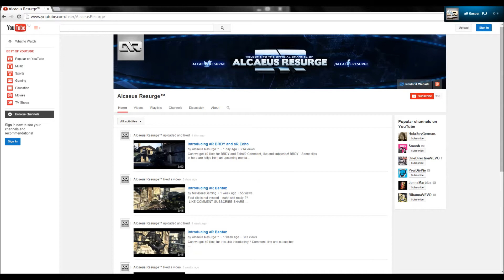Alcaeus Resurge - Clip Of The Week #1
Can we get 40 likes for our first clip of the week? Edited by Nickbeez, Clip by aR BRDY and Commentary by aR Kaged!

Please go check out their channels and show some love.

Deorro & Joel Fletcher - Queef (Original Mix)